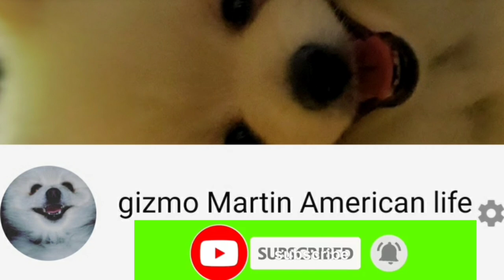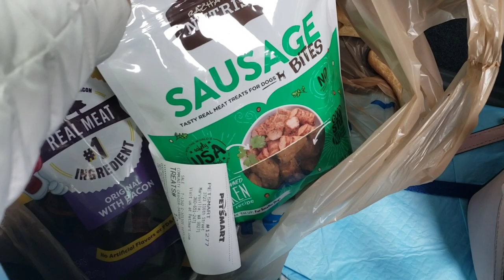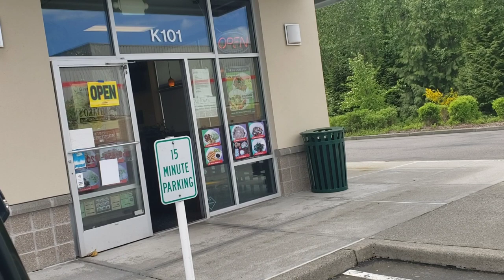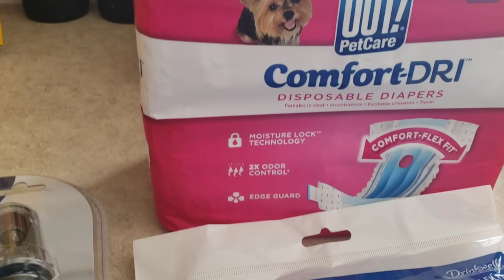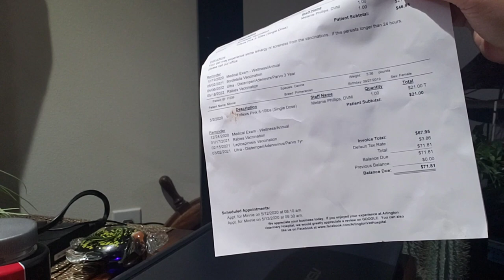Check'up time pomeranian puppies/grocery haul/Pinay life here in America/gizmo Martin American life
Music outside
Musician iksonofficial